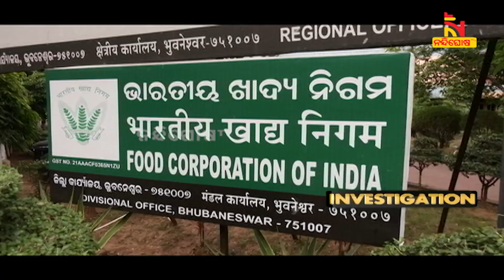ଫିଟିଲା ଗହମ ଗାଏବର ଗହନ କଥା, ବାଟକୁ ଆସିଲେ ବ୍ୟବସାୟୀ ଓ ମିଲର୍ସ | Nandighosha TV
ଫିଟିଲା ଗହମ ଗାଏବର ଗହନ କଥା । ନନ୍ଦିଘୋଷ ଟିଭିର ପ୍ରଭାବ । ଉଭୟ ରାଜ୍ୟ ବ୍ୟବସାୟୀ ମହାସଂଘ ଓ ମିଲର୍ସ୍ ଅଟା ଦର କମ କରିବାକୁ ରାଜି ହୋଇଛନ୍ତି ।

* DishTV Channel No: 1367
* Airtel Digital TV Channel No: 611
* TATASky Channel No: 1779
* hathw@y Channel No: 731
* Ortel Channel No: 707
* Videocon d2h Channel No: 840
* SITI Channel No: 17 & 458
* GTPL Channel No: 719
* SUN Direct Channel No: 667
* Asianet Channel No: 219